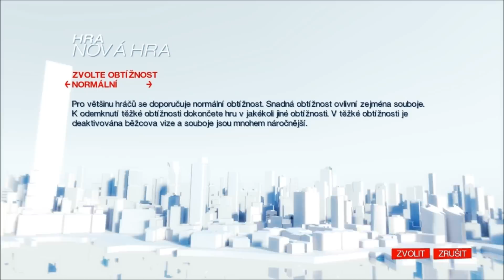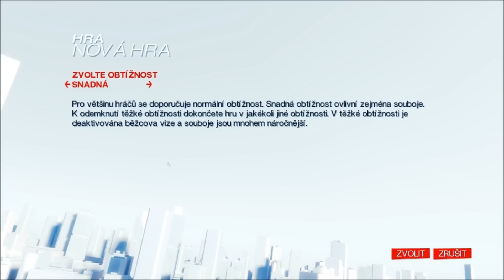Mirrors Edge #1 [Dr.Sleep] Do třetice všeho dobrého